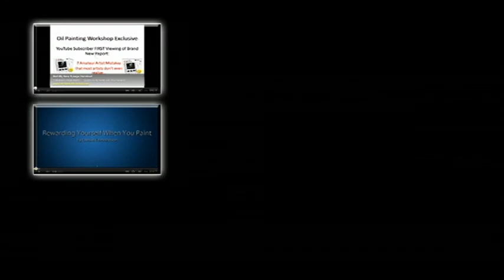For Checking 3